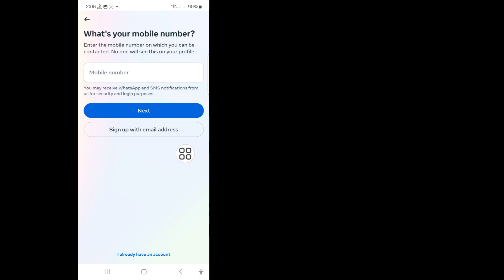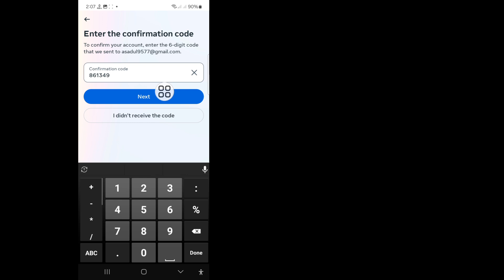Cómo crear una nueva cuenta de Instagram (Nueva actualización 2025)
Crea una nueva cuenta de Instagram, sigue estos pasos:

• Descarga la aplicación: instala la aplicación de Instagram desde la App Store (iOS) o Google Play Store (Android).

• Abre la aplicación: inicia Instagram en tu dispositivo.

• Regístrate: toca "Registrarse". Puedes elegir registrarte con tu dirección de correo electrónico o número de teléfono. Alternativamente, puedes registrarte usando tu cuenta de Facebook.

• Ingresa tus datos: completa la información requerida (correo electrónico/número de teléfono, nombre completo, nombre de usuario y contraseña).

• Completa tu perfil: puedes agregar una foto de perfil y una biografía después de registrarte.

• Explora Instagram: comienza a seguir cuentas, publicar fotos e interactuar con el contenido.